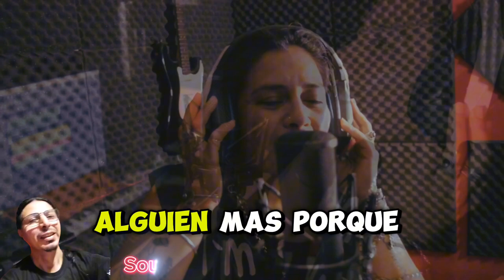"Julia Gutiérrez: El Amor de su Vida - Interpretación Apasionada de una Gran Cantante"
"Disfruta del increíble talento de Julia Gutiérrez interpretando la emotiva canción 'El Amor de su Vida'. 🎤🎶 ¡Déjate cautivar por su voz única y la pasión que transmite en cada nota! JuliaGutiérrez ElAmorDeSuVida Música Cantante Emoción"